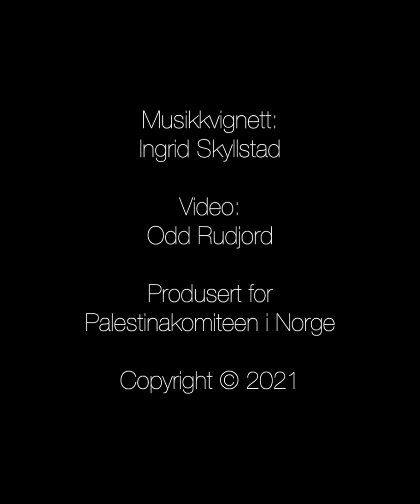Hilde Henriksen Waage om Oslo-avtalen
Dette er video nr. 2 i Korte svar-serien